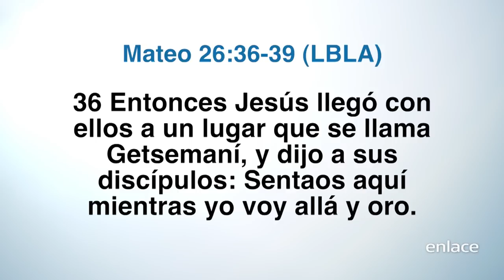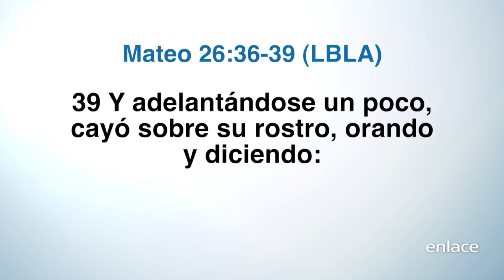Mujer De Éxito - Un Corazón Libre Del Temor - Enlace TV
No esta mal que sientas temor porque es el primer indicador que te señala a quien debes ir y que debes hacer.